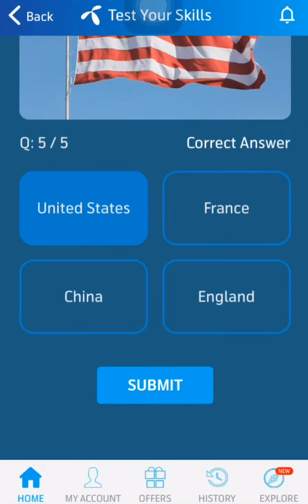30 September 2022 Questions and Answers | My Telenor Today Questions | Telenor Questions Today Quiz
today skills
today telenor

telenor question today 30 September 2022,
telenor quiz 30 September 2022,
my telenor quiz 30 September 2022
telenor quiz 30 September,
telenor quiz September 2022,
telenor skill test 30 September 2022
telenor test your skills 30 September 2022
telenor today answer 30 September 2022
test your skills telenor 30 September
telenor quiz today 30 September 2022
today telenor answer 30 September 2022
today my telenor answer 30 September 2022
today telenor question 30 September 2022
my telenor app today question answer 30 September
my telenor app answer 30 September 2022
my telenor answer today 30 September 2022

30 September 2022 my telenor
30 September 2022 telenor
30 September 2022 telenor quiz
30 September quiz
30 September telenor
30 September telenor quiz